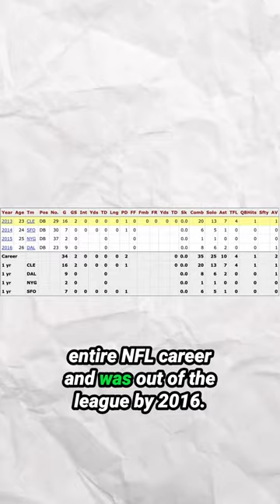NFL where are they now?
What happened to Leon McFadden after he was picked one spot before Tyrann Mathieu?